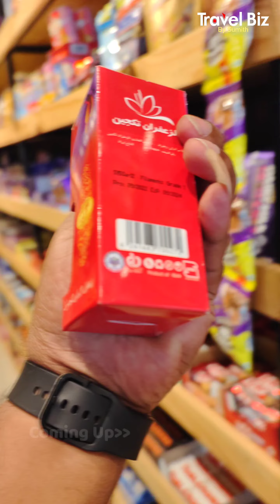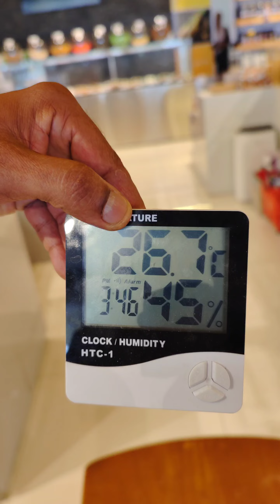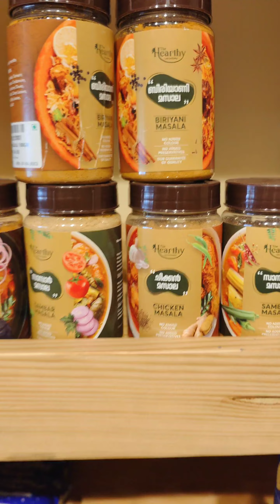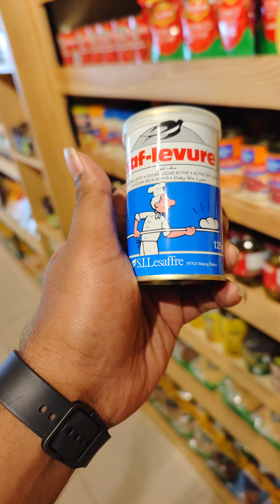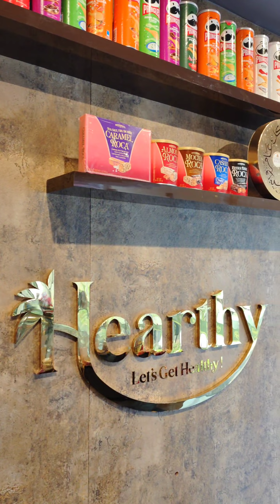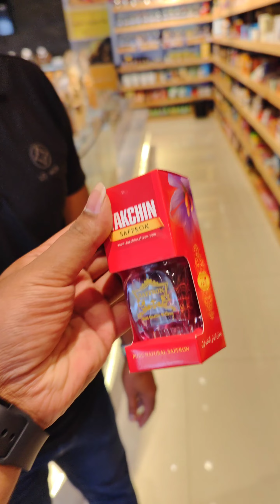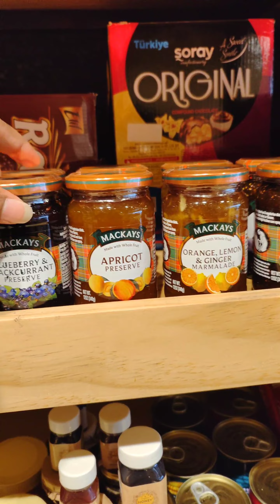കൊല്ലത്തെ കശുവണ്ടി മുതൽ ജോർദ്ദാൻ ഈന്തപ്പഴം വരെ ഒരു കുടക്കീഴിൽ -The Hearthy Store Kakkanad😍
The Hearthy Store
Kakkanad